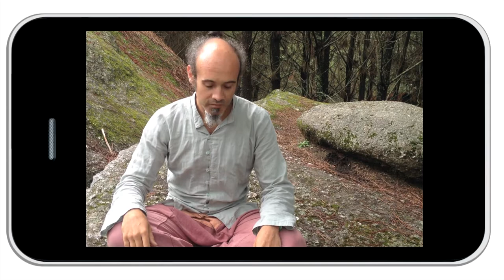Os Retratos da Laurinda - A vida de um ocidental num Mosteiro Taoista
"Se queremos beber da fonte temos que la ir"
Entrevista da edição de 11 de Agosto de 2014 do festival Zimp no âmbito da rúbrica "Os Retratos da Laurinda",  de Laurinda Alves (jornal Observador)